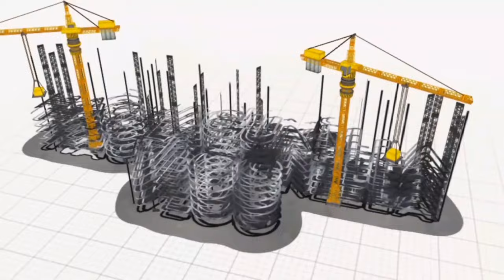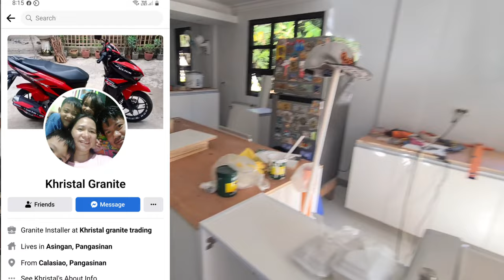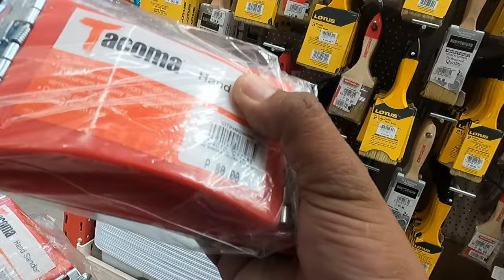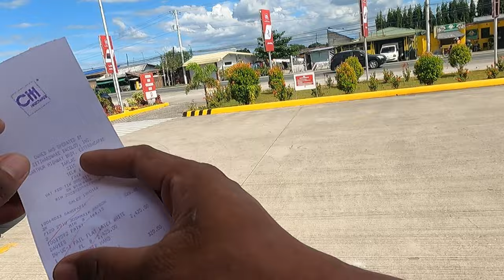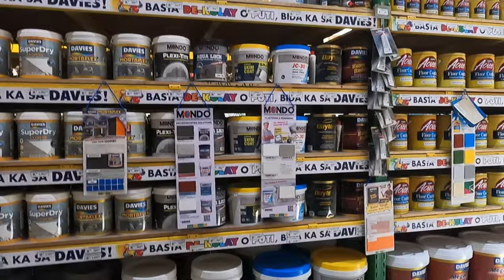KITCHEN MODULAR CABINET SA CAMILING/SAN CARLOS PROJECT UPDATE